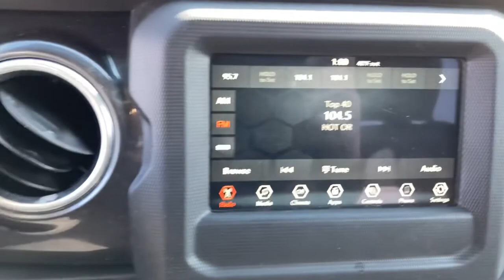2021 Jeep Wrangler Knoxville, Farragut, Oak Ridge, Maryville, Gatlinburg, TN MW632628P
Sting Used 2021 Jeep Wrangler available in Knoxville, Tennessee at Jim Cogdill CDJR. Servicing the Farragut, Oak Ridge, Maryville, Gatlinburg, TN area.

CARFAX 1-Owner. FUEL EFFICIENT 24 MPG Hwy/19 MPG City! Running Boards Back-Up Camera iPod/MP3 Input Satellite Radio ENGINE: 3.6L V6 24V VVT ETORQUE UPG I... TRANSMISSION: 8-SPEED AUTOMATIC (850R... 4x4 Aluminum Wheels. KEY FEATURES INCLUDE: 4x4 Back-Up Camera Running Boards Satellite Radio iPod/MP3 Input. OPTION PACKAGES: TRANSMISSION: 8-SPEED AUTOMATIC (850RE) Dana M200 Rear Axle Selec-Speed Control ENGINE: 3.6L V6 24V VVT ETORQUE UPG I 600 Amp Maintenance Free Battery 48V Belt Starter Generator Engine Oil Cooler Delete Alternator GVWR: 5500 lbs. SHOP WITH CONFIDENCE: CARFAX 1-Owner Price does not include licensing costs registration fees taxes and dealer doc fee of $699 which are to be paid by the consumer.